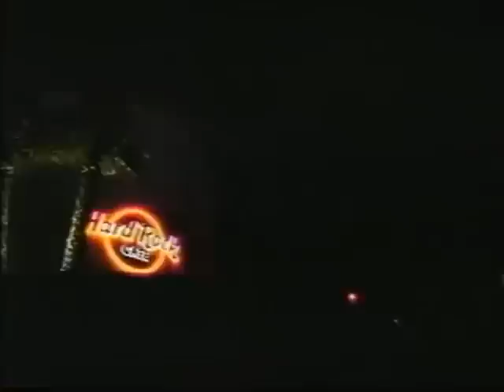USA Up All Night 92 09 Malibu Bikini Cheerleaders Leif Garrett Rhonda Shear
Rhonda heads to the gym for a workout and this weeks movies are Malibu Bikini Beach Shop and Cheerleader Camp with Saw star Betsy Russell and the always entertaining Leif Garrett